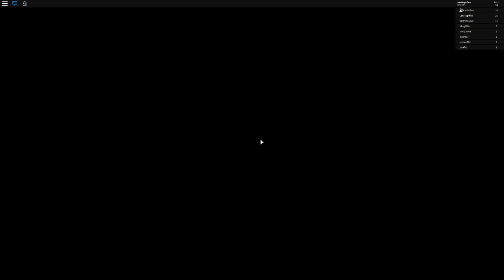FLÜCHTE AUS DEM VERRÜCKTEN WASSERPARK?! - ROBLOX [Deutsch/HD]